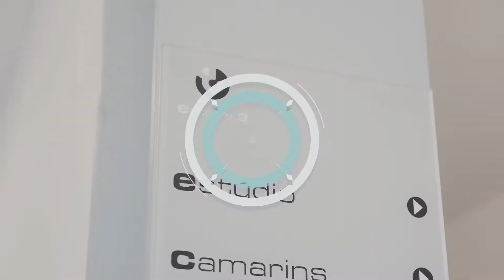Bastidores "The Voice"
Imagem: André Abrantes
Edição: Joana Cruz